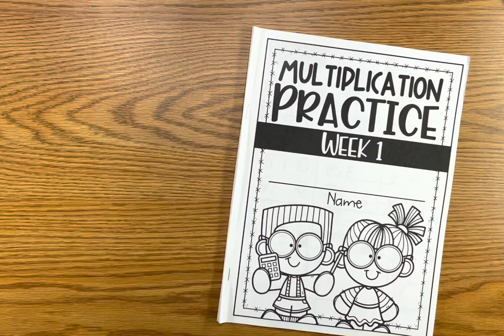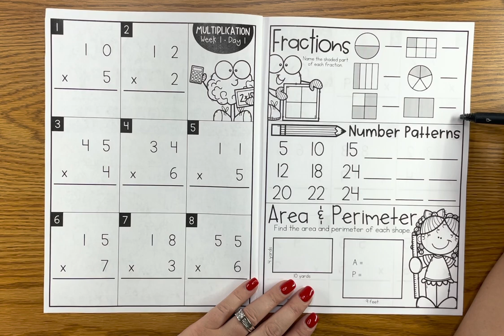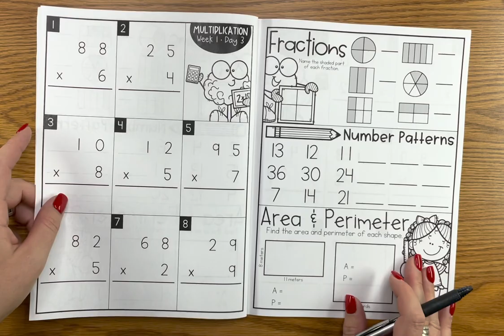Multiplication Intervention for Special Education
Directions: This 40 week intervention in designed to be repetitive and allow your students to progress from 3-Digit by 1-Digit to 3-Digit by 3-Digit Multiplication.